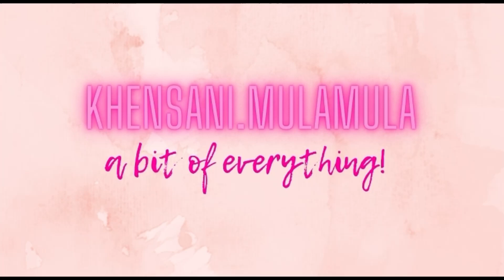Morning Vlog + Get to know me tag!